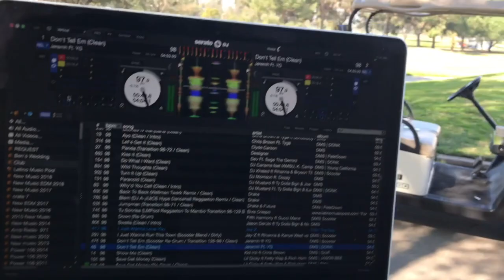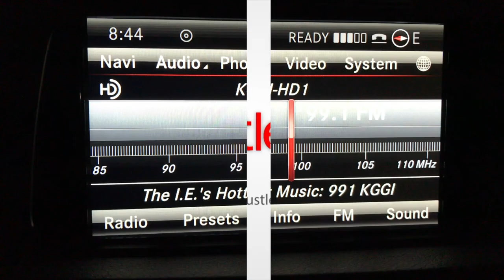DJ Hustle IHeartRadio KGGI 991 Hip Hop & Top 40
DJHustle